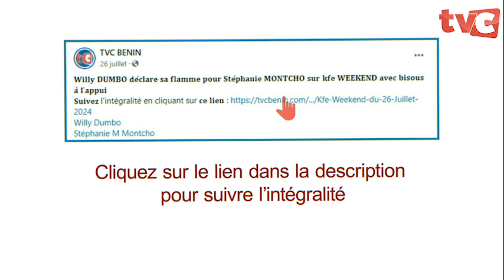𝟕𝟗𝐞̀𝐦𝐞 𝐀𝐒𝐒𝐄𝐌𝐁𝐋𝐄́𝐄 𝐆𝐄́𝐍𝐄́𝐑𝐀𝐋𝐄 : 𝐋𝐄 𝐁𝐄́𝐍𝐈𝐍 𝐀̀ 𝐋𝐀 𝐓𝐑𝐈𝐁𝐔𝐍𝐄 𝐃𝐄𝐒 𝐍𝐀𝐓𝐈𝐎𝐍𝐒 𝐔𝐍𝐈𝐄𝐒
𝟕𝟗𝐞̀𝐦𝐞 𝐀𝐒𝐒𝐄𝐌𝐁𝐋𝐄́𝐄 𝐆𝐄́𝐍𝐄́𝐑𝐀𝐋𝐄 : 𝐋𝐄 𝐁𝐄́𝐍𝐈𝐍 𝐀̀ 𝐋𝐀 𝐓𝐑𝐈𝐁𝐔𝐍𝐄 𝐃𝐄𝐒 𝐍𝐀𝐓𝐈𝐎𝐍𝐒 𝐔𝐍𝐈𝐄𝐒
CANAL+ : 284